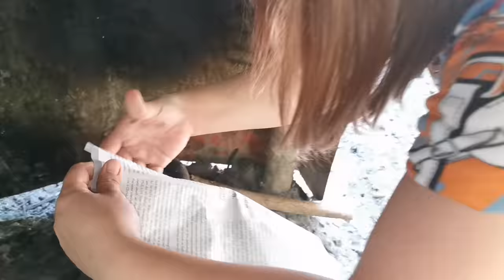SINIGANG NA MANOK SA KAMIAS /AJEN ROQS VLOGS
Did u know that kamias or averrhoa bilimbi or tree sorrel in English are close relative of the Carambola tree(star fruit)
It is used for infusing flavour to soups, dals and curries.